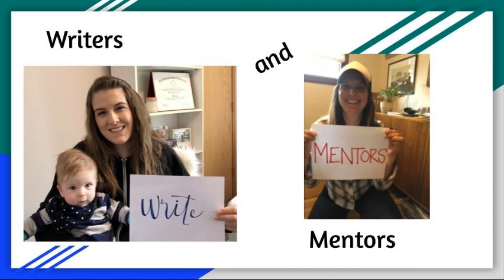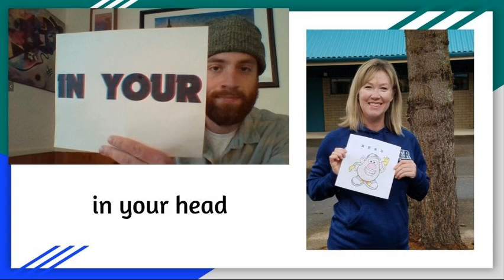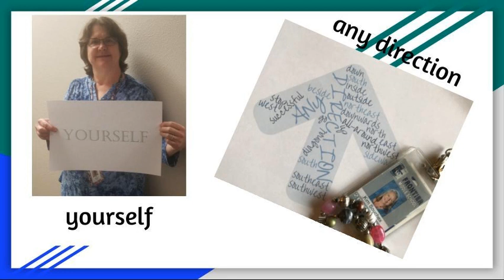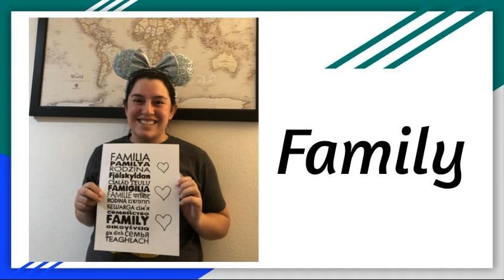Frontier Middle School Message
Staff at Frontier Middle School want to share a special message for our students, families, and community during this unusual shutdown.